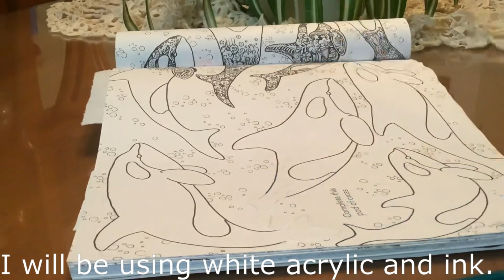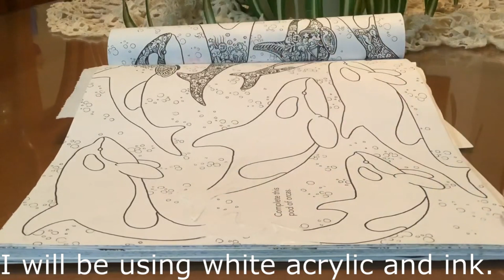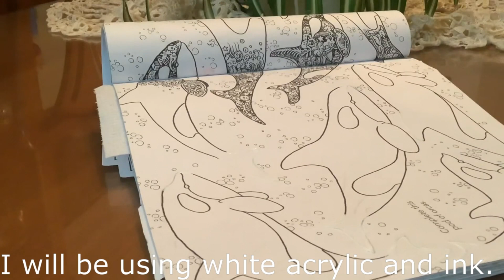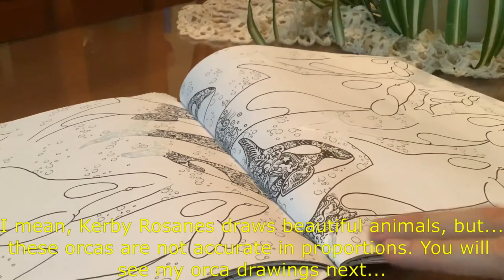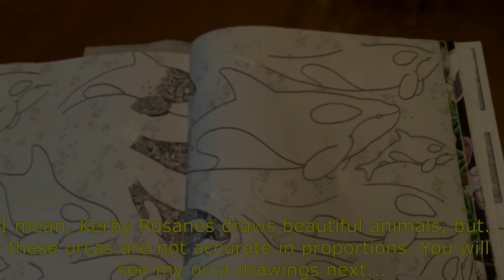Re-dibujando y coloreando Orcas/ Re-drawing and coloring Orcas in Animorphia by Kerby Rosanes (2022)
Me encantan las orcas pero no puedo con este dibujo en este libro. Están fuera de proporción y metidas con calzador en el tamaño del papel. He dibujado orcas por años y creo que puedo hacer correcciones a estas orcas para luego colorearlas.

I love orcas, but I cannot stand the proportions and lines used in these animals in Kerby Rosanes's book Animorphia. I have drawn orcas for years, and I think I can correct these animals and later color them.

No sponsors or patrons here, everything is material I have bought.

Music Venkatesananda by Jesse Gallagher (YouTube music library).